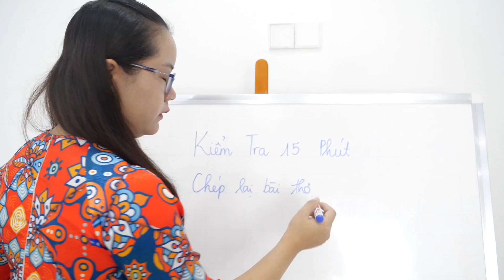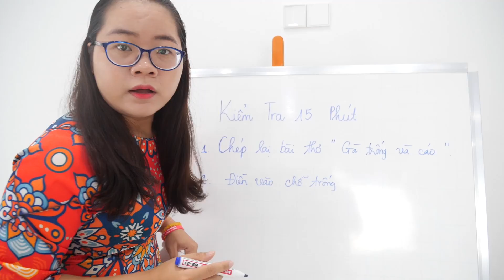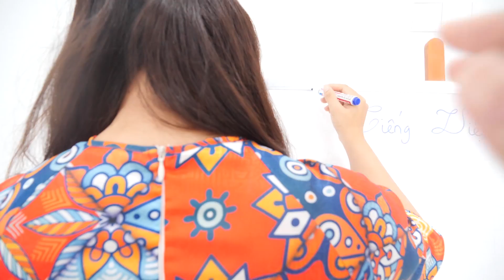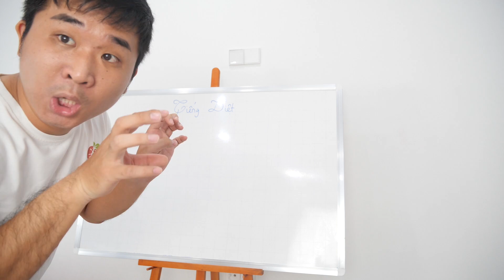NHỮNG VỤ ÁN MẤT ĐỒ DÙNG HỌC TẬP BÍ ẨN TRONG LỚP HỌC BÁ ĐẠO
Mất đồ dùng học tập là niềm đau mà năm nào đi học chị Cà Chua cũng gặp phải, không biết trong khu vườn Cà Chua các bạn có bị mất đồ dùng học tập bao giờ không ha ?
Kênh Youtube Cà Chua Garden :
+ Địa chỉ: 18 Phan Văn Trị P10 Q Gò Vấp Tphcm - Khu dân cư Cityland Park Hills
+ Những ngày bình thường shop mở cửa từ 9h sáng - 8h tối, các em đến ngày nào cũng được nhé!